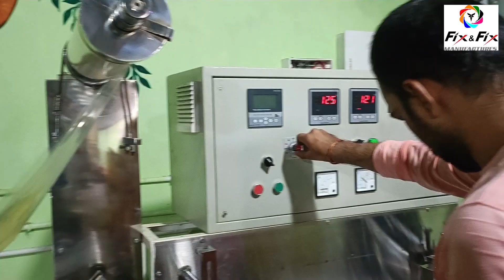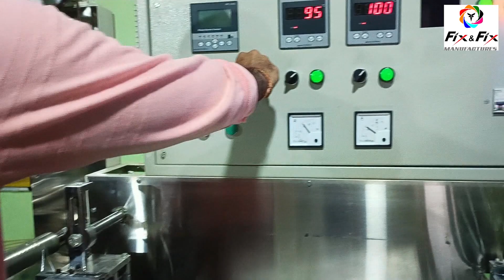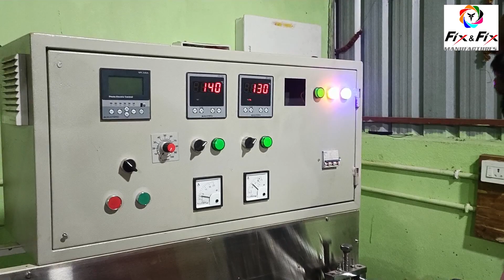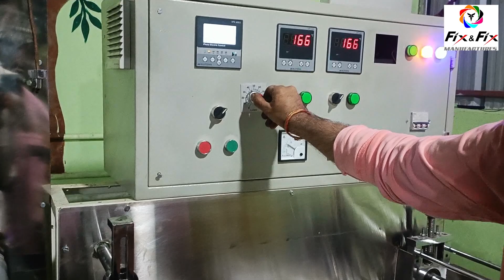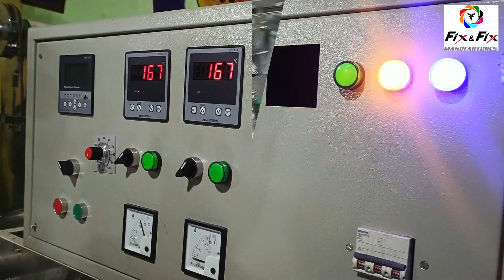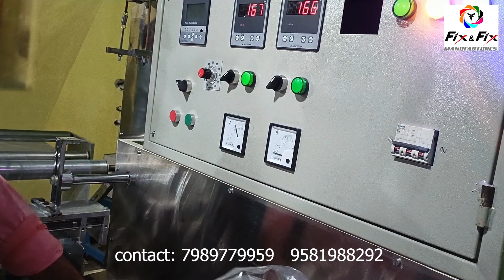New Model Tamarind Cake Packing Gear Machine 9581988292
New Model Tamarind Cake Packing Gear Machine 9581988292 vizag fix & fix manufacturers

250g,500g,1kg sizes only one machine
Machines manufacturing  and CNC laser cutting workers and creative Works
S.S Steel Geats & M.S Steel Geats Modern  Designs
Machines Manufacturing, Tamarind Related
Welding Works, Job Works, Lethe Job Works
Granite Engravings Works, and(stone arts)  Wood Engravings Works
Pvc  & acrylic sheet Cut and Designs Gift making